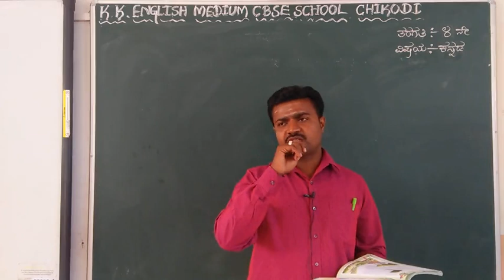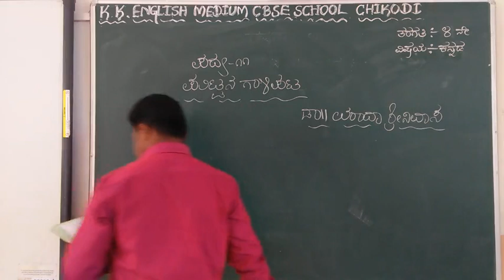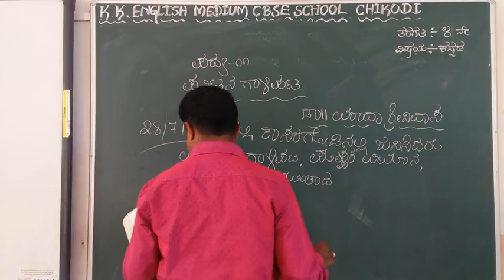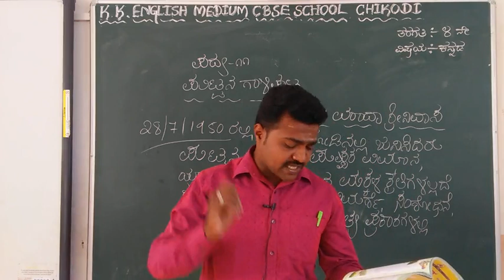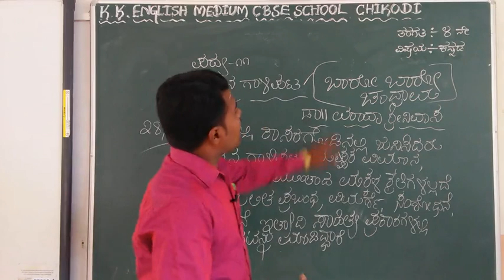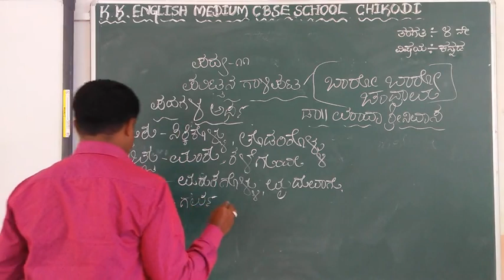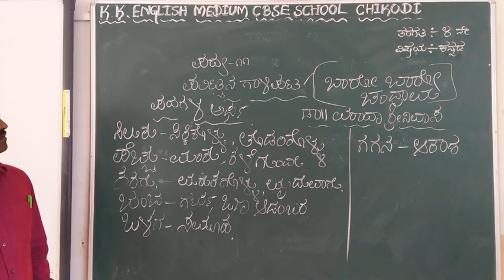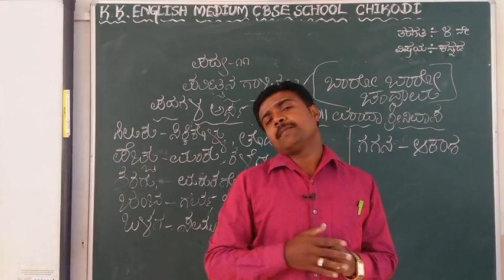Class 4 Kannada